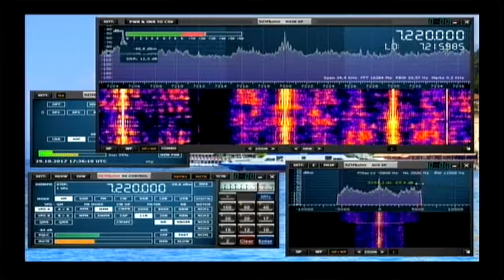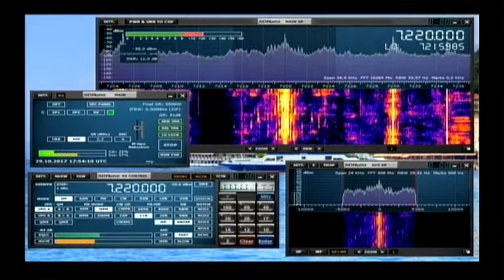Международное Радио Тайваня 17:35 utc 7220 khz 29 октября 2017 года